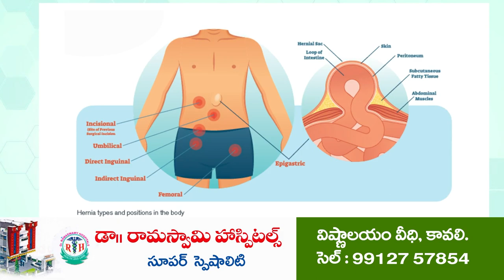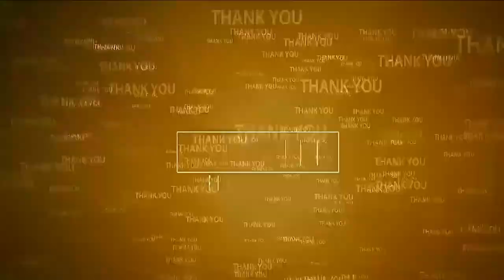మహాలక్ష్మిగా గాయ‌త్రీదేవి, గోవింద‌మాంబ‌ల అమ్మ‌వార్లు | Navaratri Celebrations | Viratnagar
- విరాట్ న‌గ‌ర్‌లోని వీర‌బ్ర‌హ్మేంద్ర‌స్వామి ఆల‌యంలో కన్నుల పండుగగా  శ‌ర‌న్న‌వ‌రాత్రి ఉత్స‌వాలు